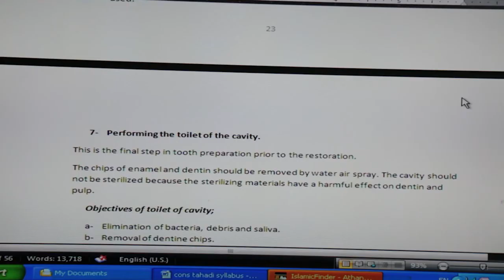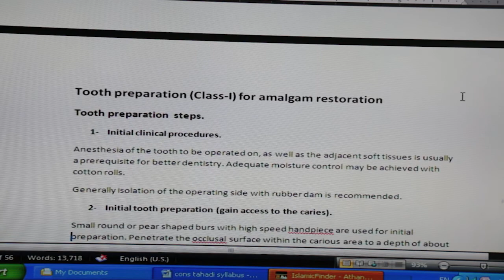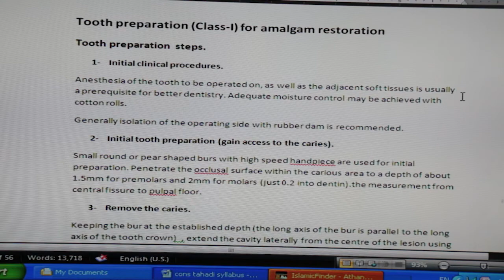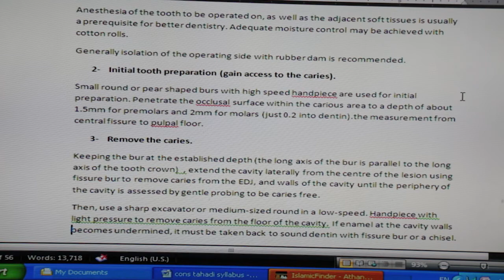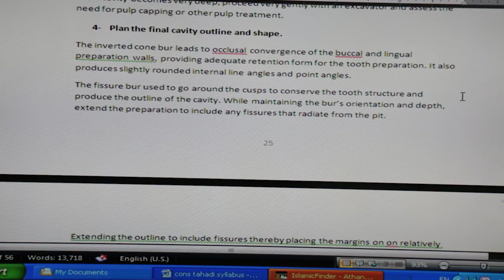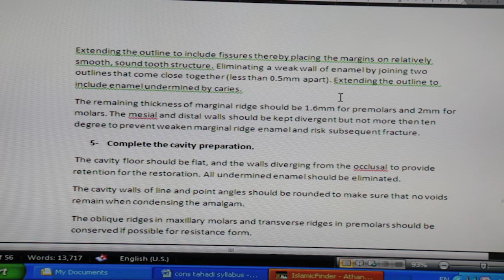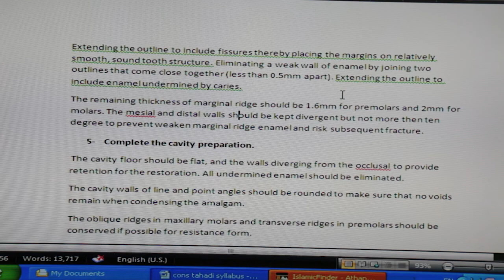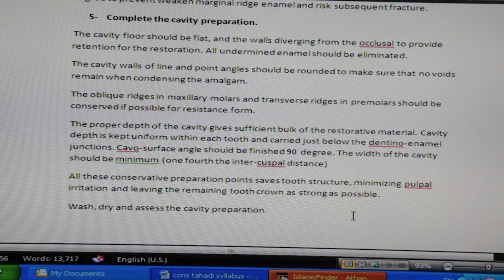علاج التحفظي المحاضرة التالتة سنة تانية اسنان